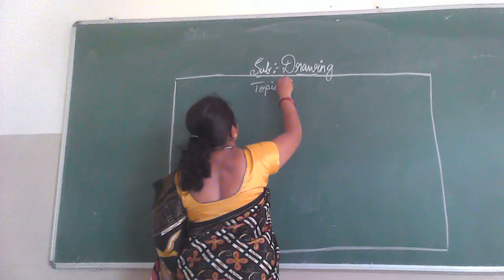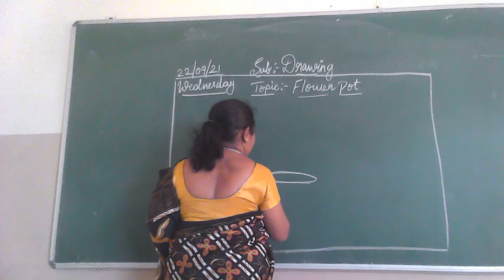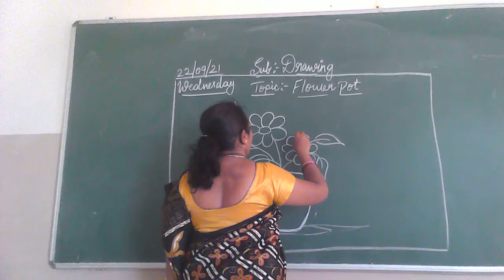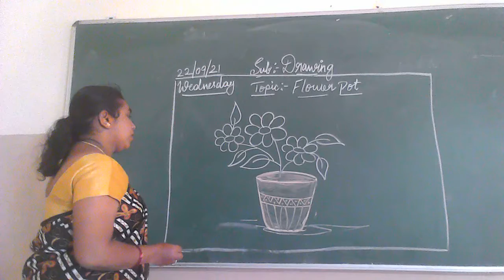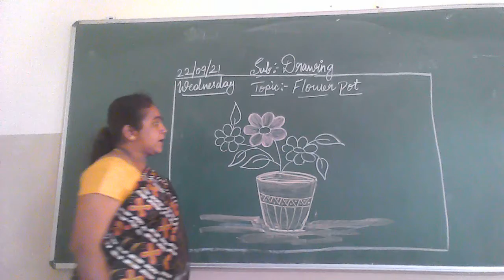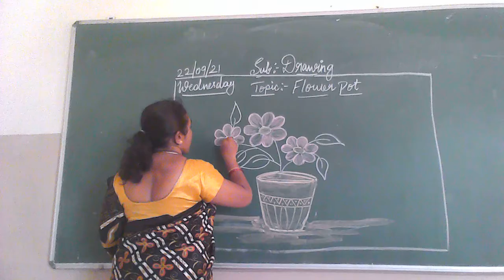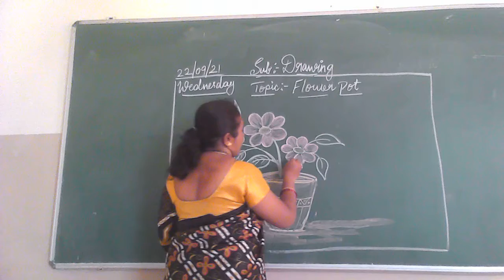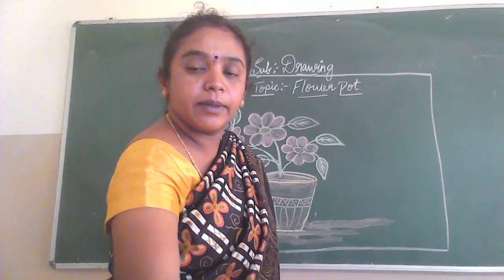1st,&2nd std flower pot, 22nd Sep 2021, Wednesday